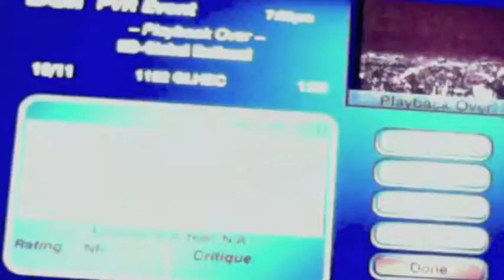Global BC News Blooper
A wierd thing happened on the News Hour tonight.